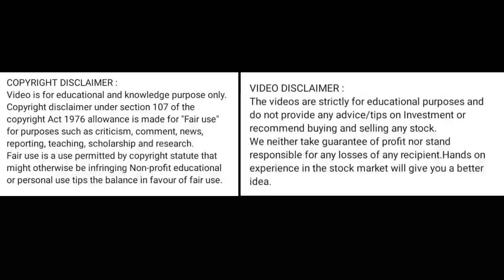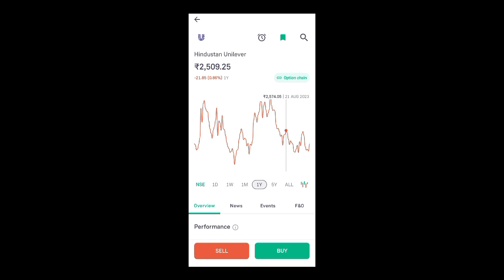hul share price today I hul share latest news today l hul share news today l hul share price